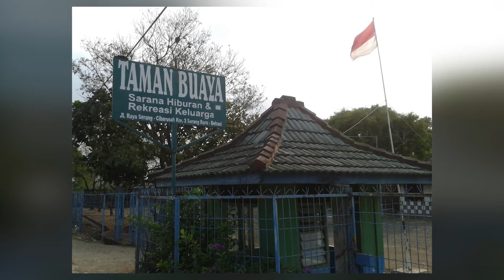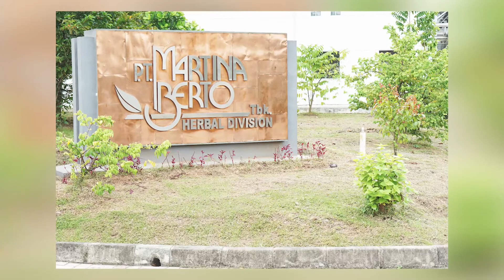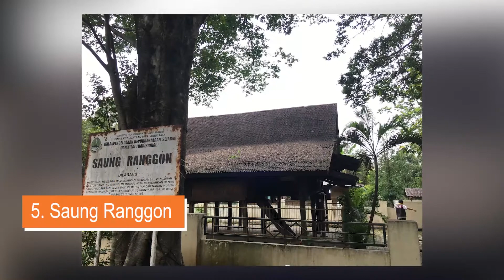REKOMENDASI DESTINASI WISATA CIKARANG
Banyak lokasi dan tempat yang menarik dan unik untuk liburan bersama keluarga di Cikarang, inilah beberapa rekomendasi wisata yang populer di Cikarang !!